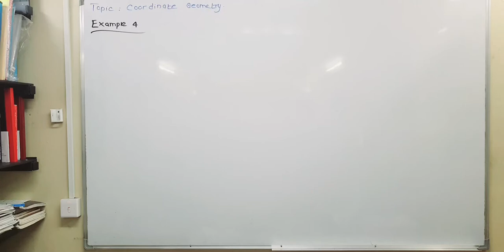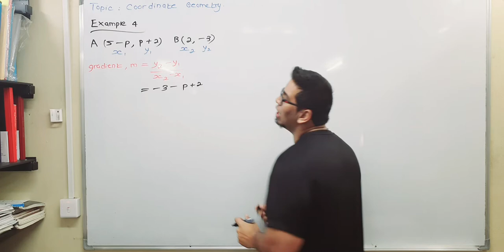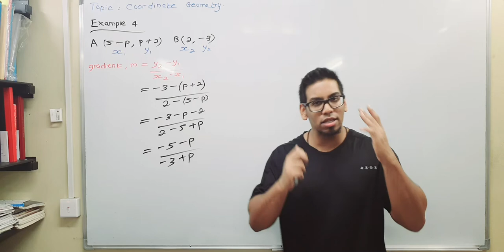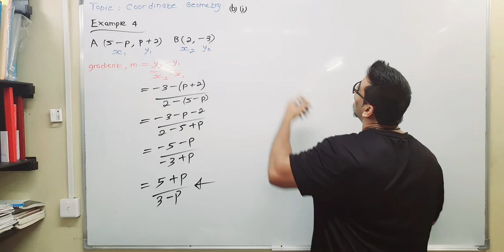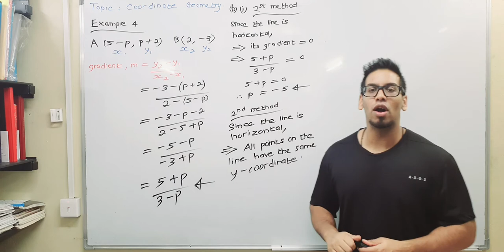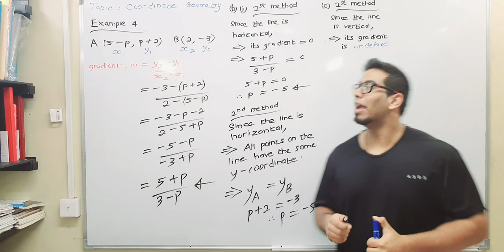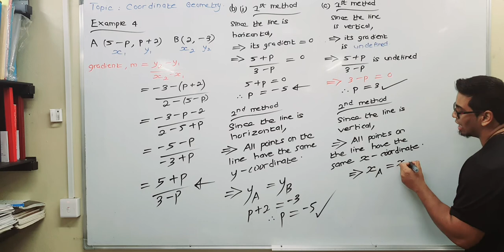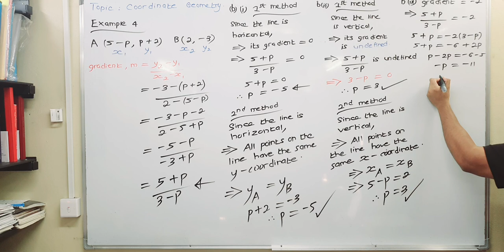Topic: Coordinate Geometry| Subtitle: Orientation & Gradient of a Line| Ex 4